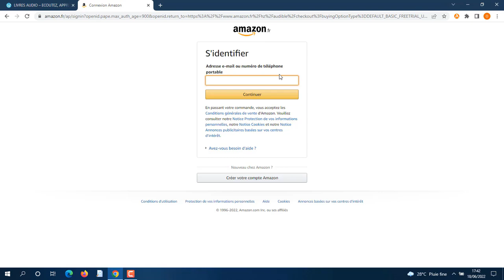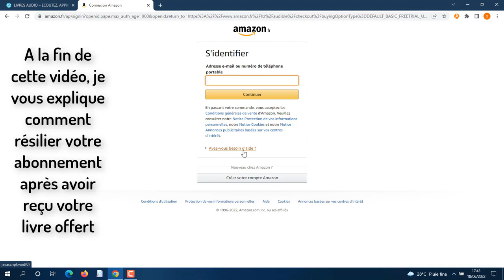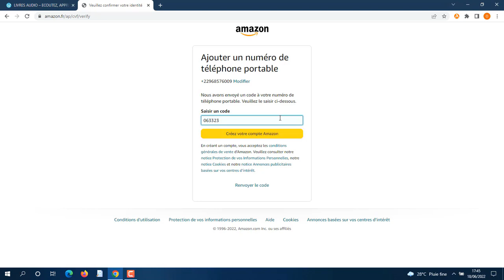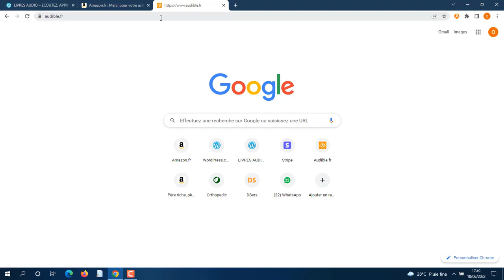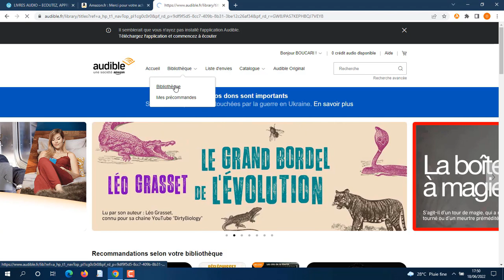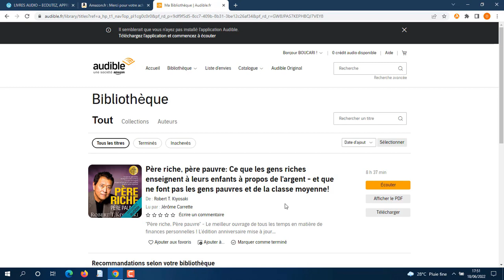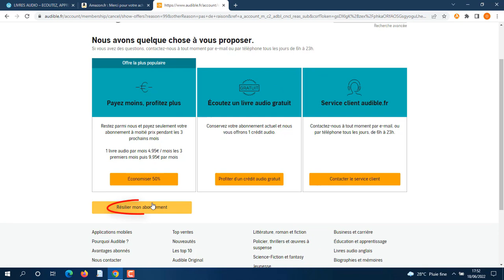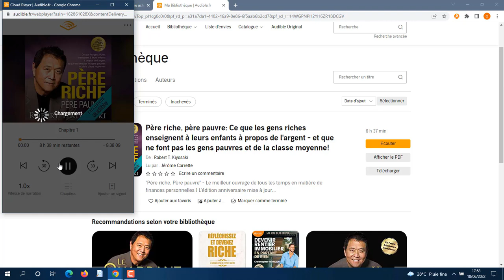L'intégrale des 244 fables de Jean de La Fontaine (Audiobook Offert) - Contes Pour Enfant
Cliquez sur ce lien pour avoir accès au livre audio offert

DESCRIPTION:
"Je me sers d'animaux pour instruire les hommes". Les trois recueils des Fables de la Fontaine font le plus souvent intervenir des animaux anthropomorphes pour amener à une morale juste et pleine de sagesse. Petits ou grands, nous avons tous en tête des fables de La Fontaine : le corbeau et le renard , la cigale et la fourmi, la grenouille qui veut se faire aussi grosse que le bœuf, le chêne et le roseau, le lièvre et la tortue et tant d'autres. Chacune de ces fables est une petite histoire, avec des mots simples, et contient des vérités qui servent de leçons. Il y a un peu de nous, un peu des autres, un peu de tous, dans chacune des fables. Elles nous parlent, nous nous y reconnaissons. Elles croquent avec humour et finesse nos moeurs et nos faiblesses, nos travers et nos défauts, nos petites lâchetés comme nos grandes vanités. Les puissants qui nous gouvernent ne sont pas épargnés, tout autant que tout un chacun. Comme le dit si bien l'auteur, Jean de La Fontaine, " tout parle en mon ouvrage, et même les poissons, ce qu'ils disent s'adresse à tous tant que nous sommes ; je me sers d'animaux pour instruire les hommes."